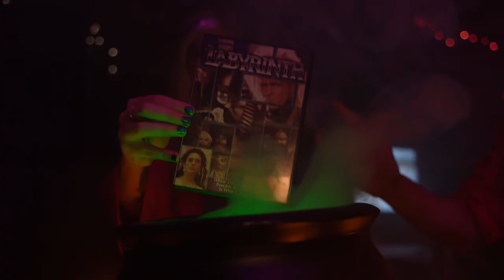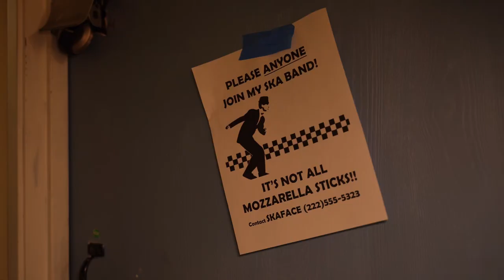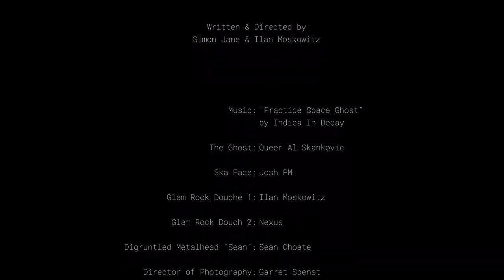INDICA IN DECAY - PRACTICE SPACE GHOST [OFFICIAL]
INDICA IN DECAY - PRACTICE SPACE GHOST
This is scene three of ACT ONE, a five scene EP in the ongoing Indica In Decay rock opera
ACT ONE is streaming everywhere from  @SkaPunkInternational

                        GHOST
              Queer Al Skankovic

                       SKAFACE
                       Josh PM

                GLAM DOUCHE 1
                   Ilan Moskowitz

                GLAM DOUCHE 2
                          Nexus

        DISGRUNTLED METALHEAD
                     Sean Aaron

Director of Photography, Camera Guy,
    Lighting, Editing, Color, Sweat
                   Garret Spenst
              (Hostile Productions)

                       Costumes
                      Simon Jane

                     Prop Design
                   Ilan Moskowitz